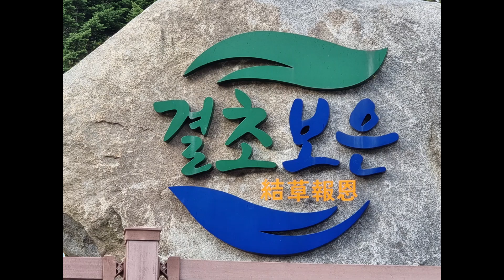순종 흑구 두번째 아이들과 10월~